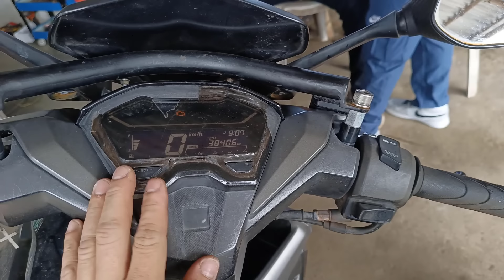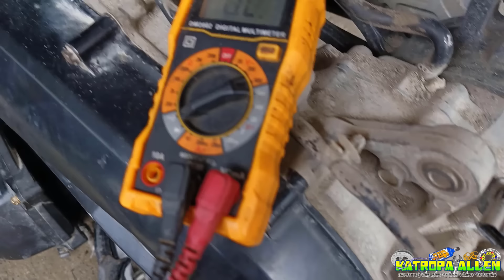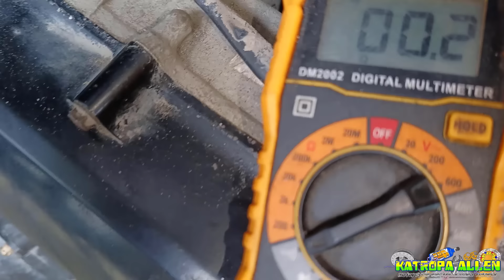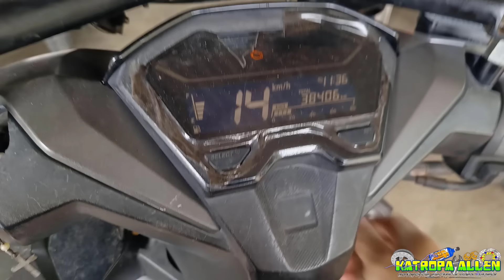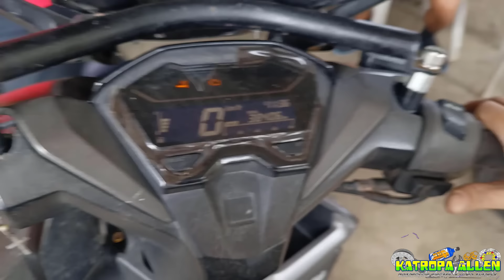HONDA CLICK125/150 HINDI GUMAGANA ANG SPEEDOMETER GANITO LANG ANG DAPAT MONG GAWIN...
Sira ba ang speed sensor ng click 125 at 150 mo?? subukan mo ang ganitong diskarte para maayos mo ang problema...